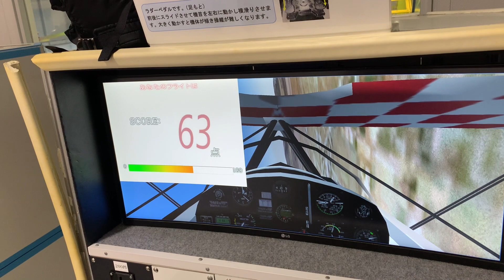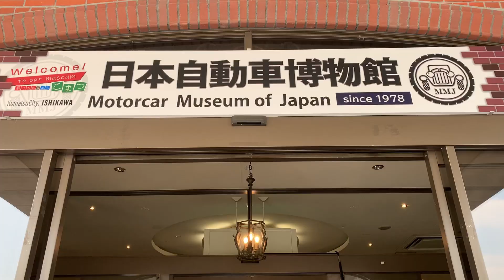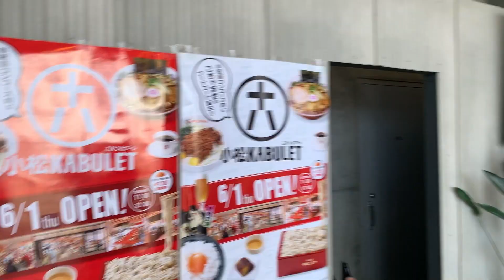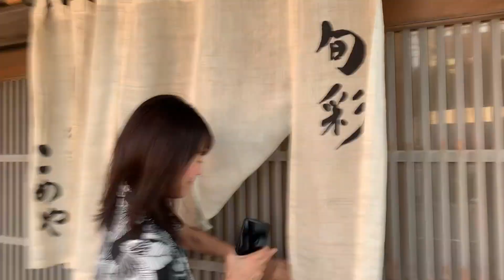2023 みやじぃ杯 前日編 鬼滅ジェット 石川県立航空プラザ 日本自動車博物館 一向一揆の里 美川37カフェ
曲名「Hedgehog」「Little more」
作曲 RYU ITO